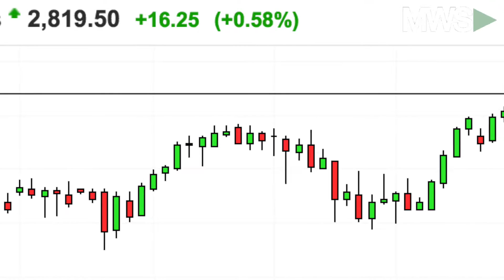Corpina: Today will dictate how tech will trade for summer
07/31/18: Jonathan Corpina of Meridian Equity Partners explains how Apple's earnings will be the deciding direction for tech.